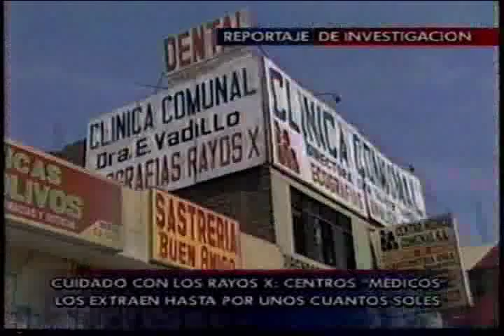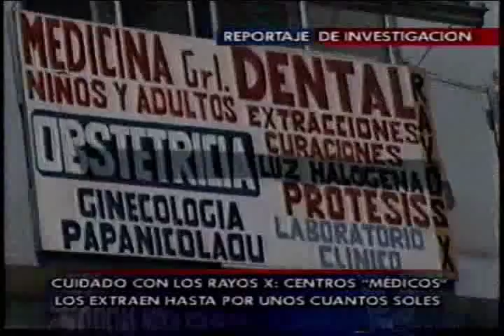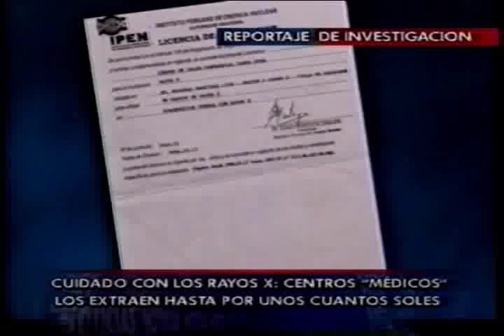Modesto Montoya - 24Horas Inspección de laboratorios de rayos X en Lima